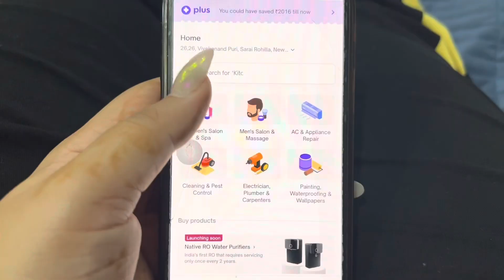Best massage ever | Toddler’s 5 favourite food recipes